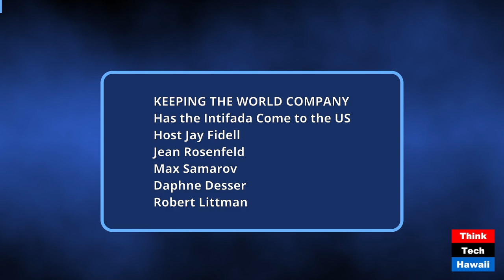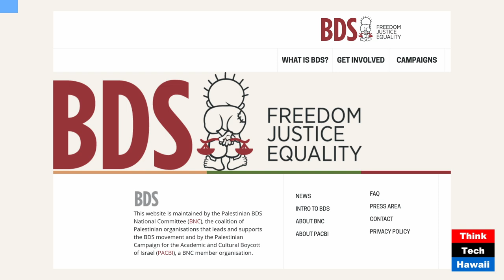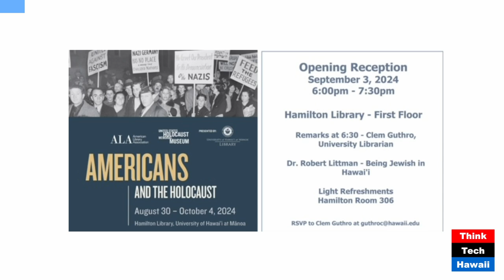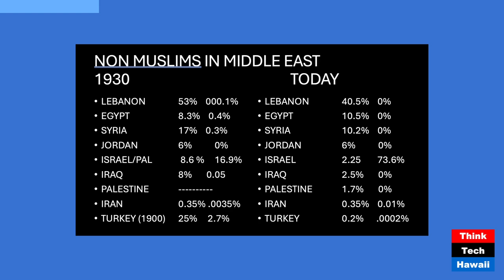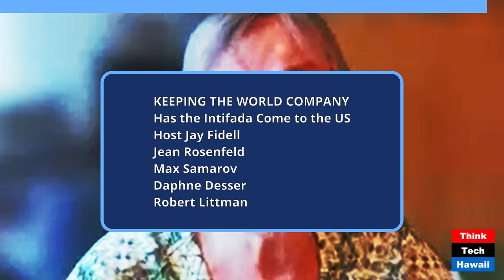Has the Intifada Come to the US (Keeping the World Company)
Has the Intifada Come to the US; How is BDS Affecting our Universities (Keeping the World Company). The host for this show was Jay Fidell.  The guests were Jean Rosenfeld, Max Samarov, Daphne Desser and Robert Littman.

The discussion was: Our panel discusses the activities of the BDS movement in the US, particularly the demands is it making at the University of Michigan and other schools.  Who is behind it.  Who is organizing it.  Who is funding it.  Is direction and support coming from Palestinian, terrorist or Iranian sources.  Why is it making these demands and what does it ultimately hope to achieve.  What is the relationship between these demands and the protests that took place earlier this summer.  Is this an expression of antisemitism or something else.  How are Jewish students, families and organizations affected.  What effect does the BDS movement have politically on the presidential and downballot elections coming in November and on US foreign policy.  The movement seems to be growing in strength. Will it get worse or will it atrophy.  How long will it last and what is its logical end point.  What can Jews and Jewish students do to deal with it. What can these universities do to deal with it.  What can state and federal governments do to deal with it.

The takeaway was: The anticipated takeaway from the show is: We need to follow the BDS movement to see what is doing, who is running and funding it, and what should be done to deal with it.